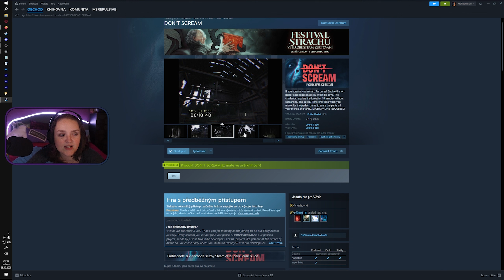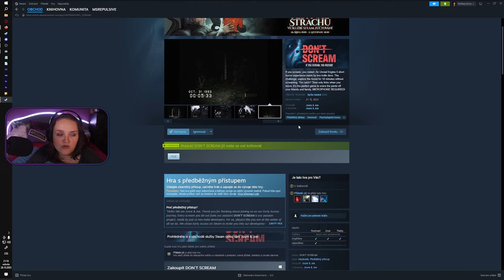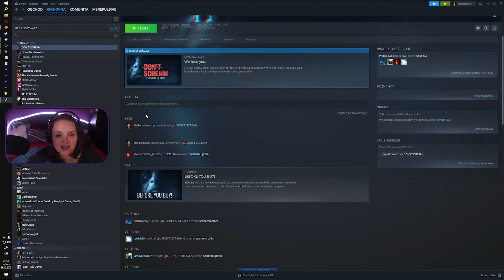DON’T SCREAM | Tiše! Horor, který snímá mikrofon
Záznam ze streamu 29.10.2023